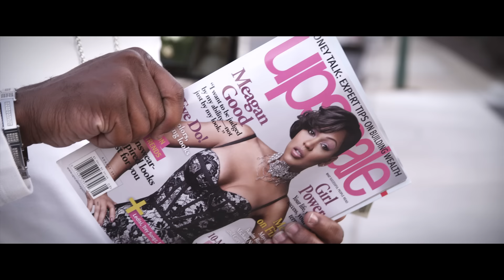J Moss - God's Got It (Video)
J Moss' official music video for 'God's Got It'. Click to listen to J Moss on Spotify

As featured on The Very Best of J Moss.

Lyrics:

T-t-t-t take it back ta the the day of the M.J. Thriller
Ba-ba- back in forth like Aaliyah
On the dance floor I'm a killa
Yea your boy smooth it's ice vanilla
Check out the way I move move move
Let me know what you want to do do do
Go ahead you can tell your whole crew crew crew
And then they can decide who's better than who

Usually I ain't the one to brag
I do my 2-step and it takes care of all that
Normally I ain't the one for talking trash
But the music won't let me hold it back

Guess what you ain't got nothing on me
Naw you ain't got nothing on me
Uh uh you ain't got nothing on me
Open up your eyes and you'll see
You see the way I be moving my feet
That's the way it's always gonna be
You will never have nothing on me